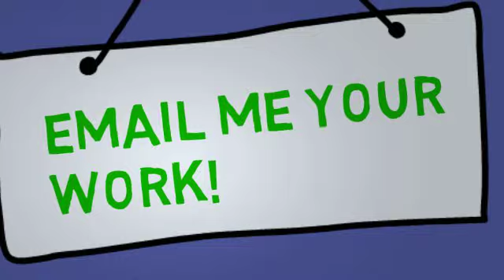iPad Apps for Education - Geography Assignment Introduction using Video Scribe - iPad Classroom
assignment for Grade 5-6